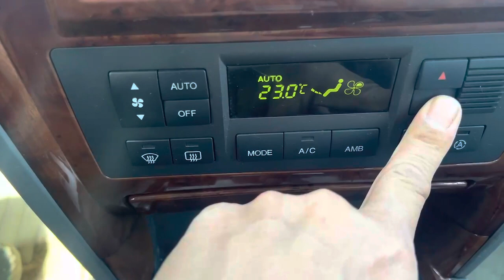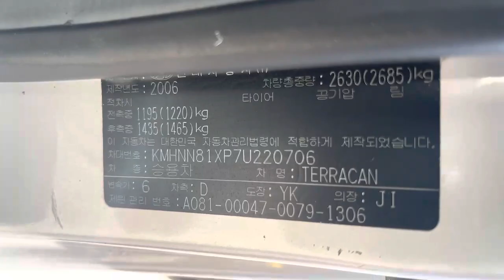220706 HYUNDAI TERRACAN 2007